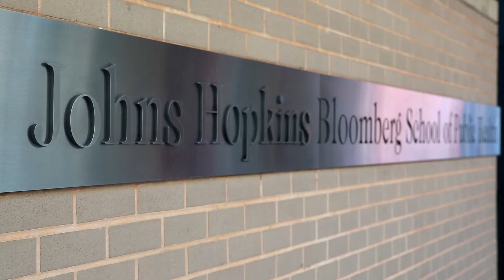Department of Epidemiology - Johns Hopkins Bloomberg School of Public Health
Students and faculty in the Department of Epidemiology talk about the unique opportunity to pursue their passions and gain concrete skills at the Johns Hopkins Bloomberg School of Public Health. Visit jhsph.edu to learn more.